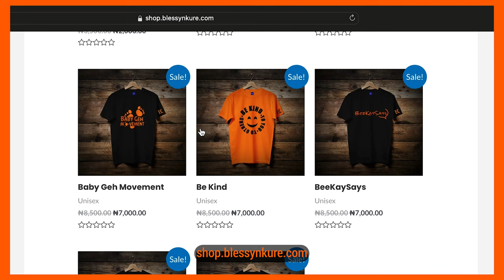The BucketList: KAYAKING FOR THE FIRST TIME in 4K || Blessyn Kure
Have you ever tried Kayaking? Well, I will tell you for free if you haven’t — IT IS NOT FOR THE FAINT HEARTED!!
So, I tried Kayaking for the first time over the weekend at the MKO Abiola stadium in Abuja, and boy, was it an exhilarating ride!  For one, the ambience was in sync with my soul; serene and blissful.  Albeit a nerve-wracking adventure, because of the fear of water and unmentionable things, I found that I thoroughly enjoyed the experience.
I am so thrilled that I finally mustered the courage to do something that I had always wanted to do.

That said, I’d like to challenge you to take that paddle by the tip and sail away.  Trust me, you will be glad you did.  And if you are already a kayaking expert like me (wink, wink), share your thoughts about the sport in the comment section!

Don’t forget to slay while at it. blessynkure.com/ for some courage and inspiration!

Videographer: @AndyChantu
Location: National Stadium, Abuja, Nigeria

Kayak Fee: 2,000 naira

Hello, I am Blessyn Kure, a professional voice-over artist that can bring your words to life by perfectly interpreting your script, thanks to almost a decade of experience in the broadcast industry.